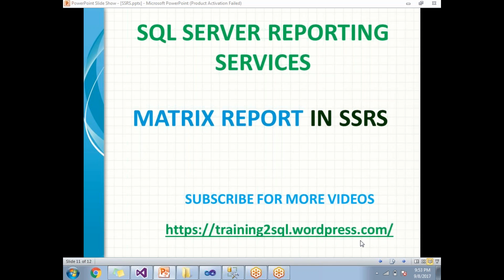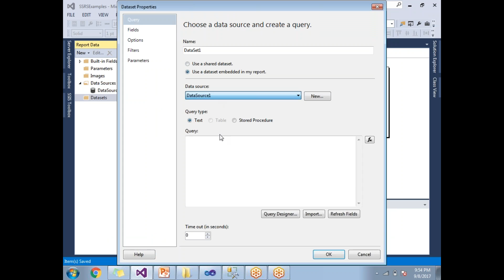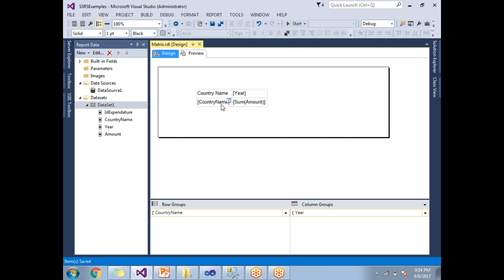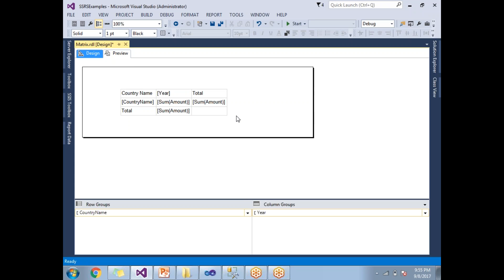07 MATRIX REPORT IN SSRS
Data source creation in SSRS
Dataset creation in SSRS
Create and design report
Matrix report design in SSRS
Cross tab report in ssrs
 use Row Groups and Column Groups in Matrix
Add Grand Total on Row Groups and Column Groups in Matrix Report

Also part of SSRS Training videos, SSRS Tutorial , SSRS Interview Questions And MSBI Interview Questions